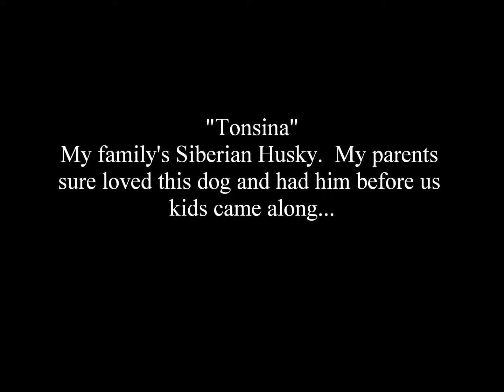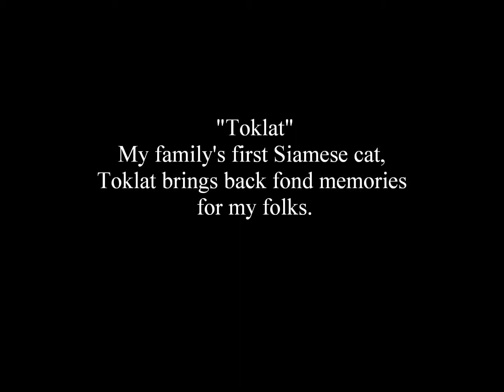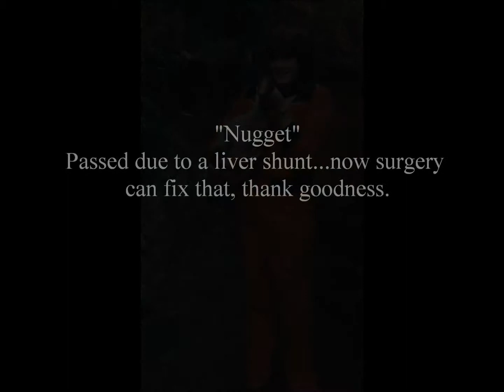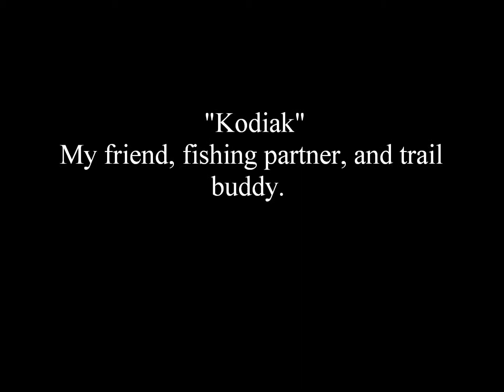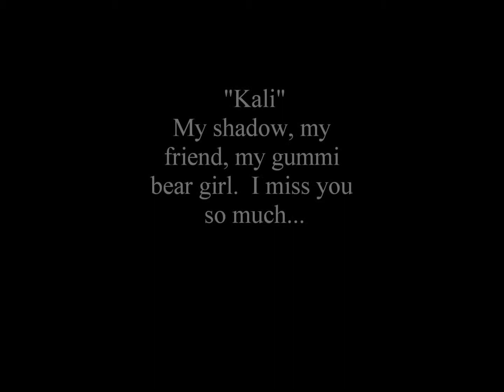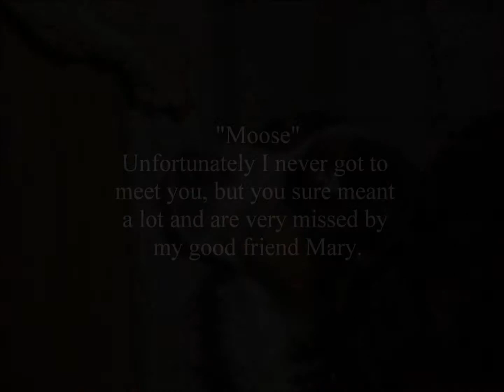In Memory Of My Friends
I miss them all...